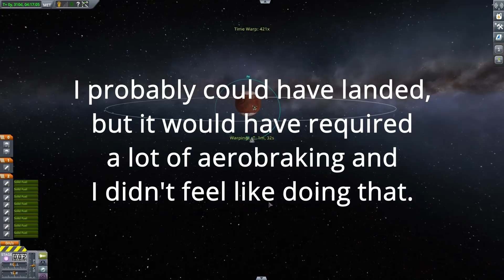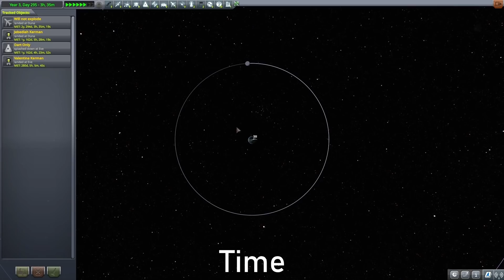Can you use Solid Rocket Boosters to Land on Duna?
Solid rocket fuel baybee